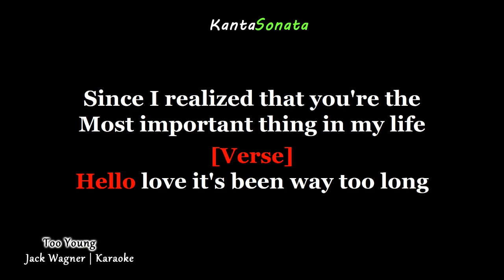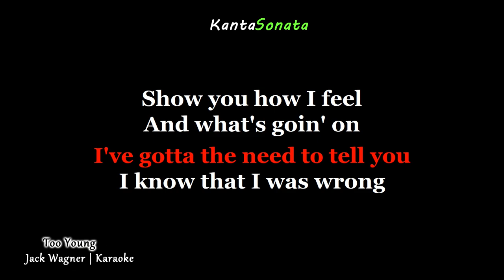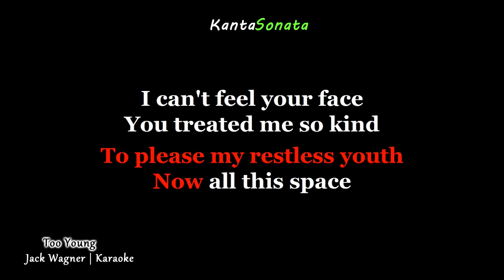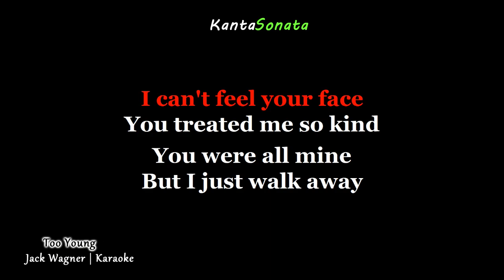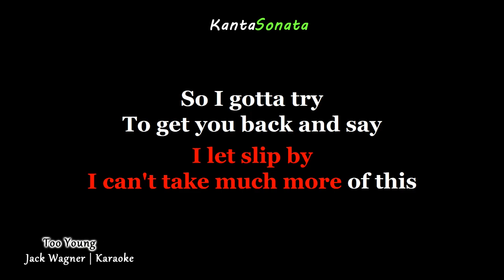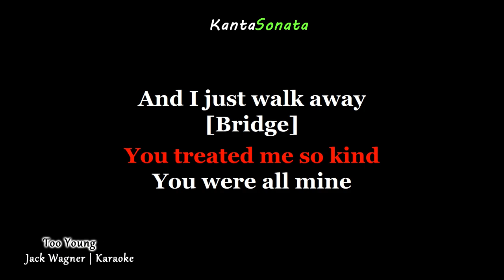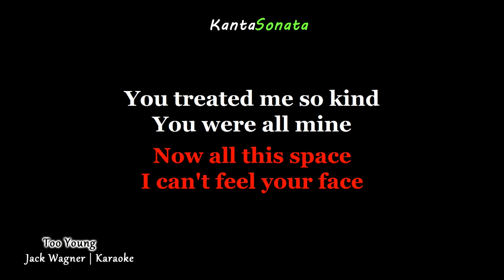Too Young - Jack Wagner (Karaoke Version)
Extended intro version
Karaoke Created by KantaSonata
Originally Performed/Artist by  - Jack Wagner

❗PLEASE READ ❗
If you (owners) any producer or label has an issue with any of the uploads please get in contact with me and I will change/delete it immediately from our channel then please email us and it will be removed within that day.

Thank You and Have  great Life :)